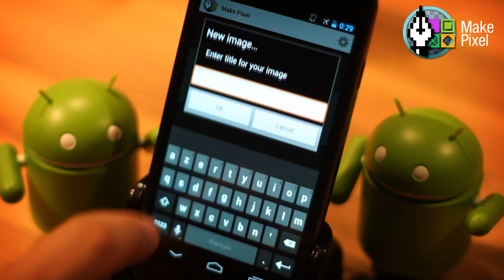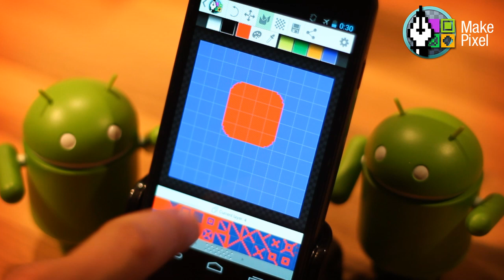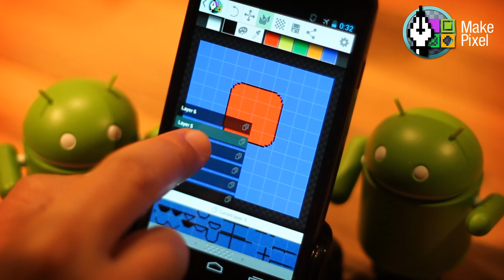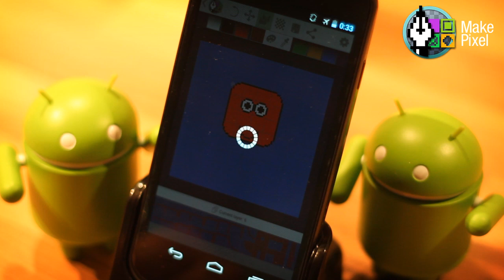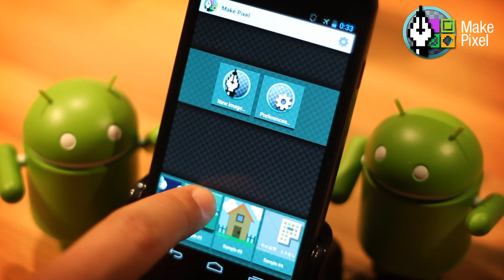Make Pixel - Android tutorial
Make pixel is a free tool for creating pixel art based on patterns.
Select a layer and place it above the pattern you want by simply drag and drop the pattern on the grid.
You can then rotate it by touching it. Two modes are available, move and duplicate.
Your inspiration is the only limit.